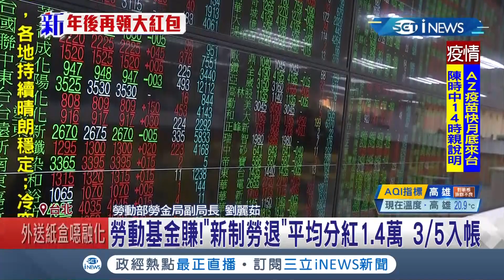iNEWS最新 3/5還有錢領！勞動基金"新制勞退"平均分紅1.4萬 收益率近7%│記者 謝抒珉│【台灣要聞。先知道】20210220│三立iNEWS